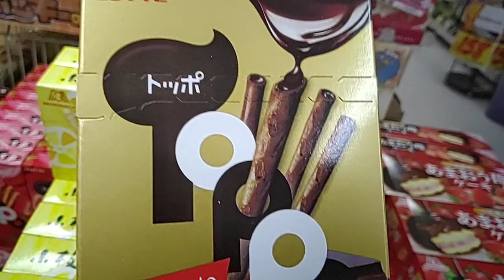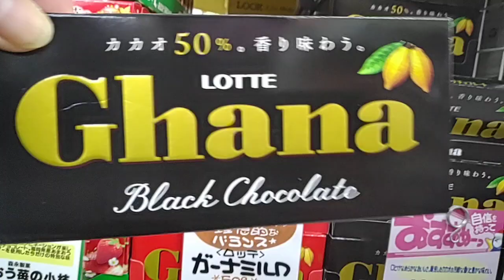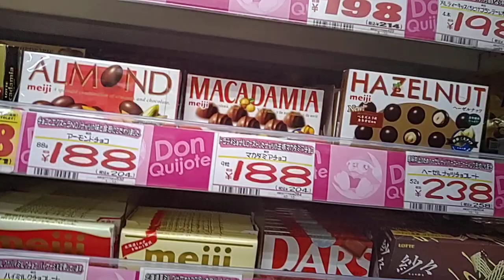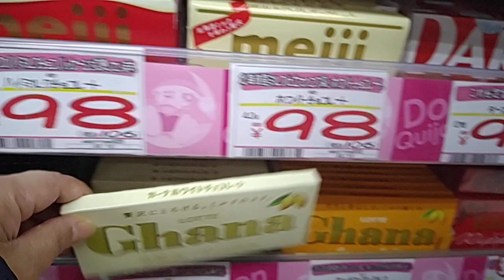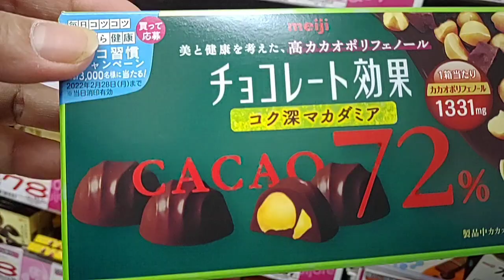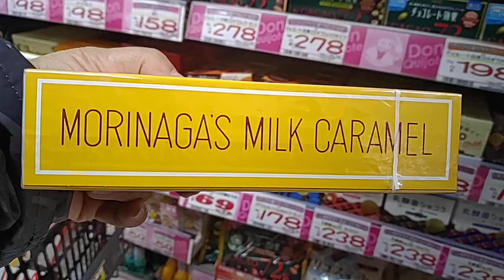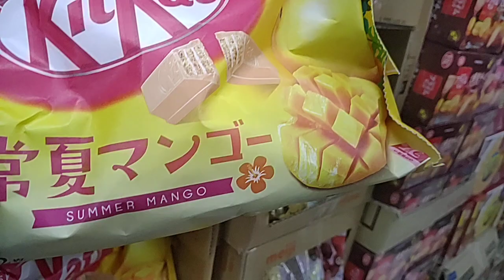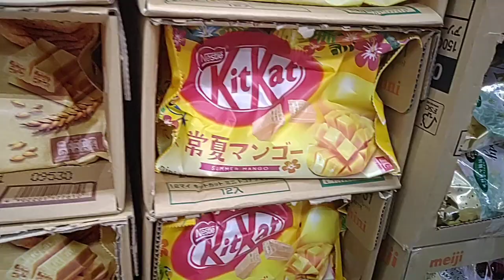野菜を食べよう (sanpo) A small but fairly large shop shinagawa japan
(sanpo) A small but fairly large shop shinagawa japan